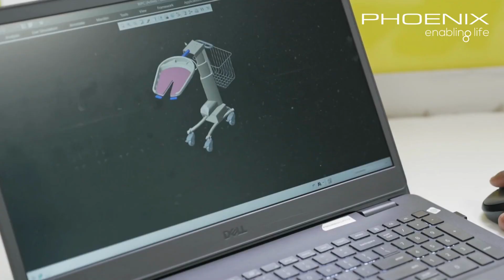Phoenix Medical Systems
World Class Infant & Maternal Products
Innovating Care, Empowering Lives.
Phoenix was created in 1989 with the goal of providing cost-effective and innovative neonate-care solutions. The mission of Phoenix continues to be to provide solutions that match the best in the world at very affordable prices.
As an industry leader for 35+ years and a pioneer in India, Phoenix has revolutionised neonatal and maternal healthcare with innovative products. Trusted by professionals worldwide, we continue to set new benchmarks and deliver exceptional care, unmatched in the industry.